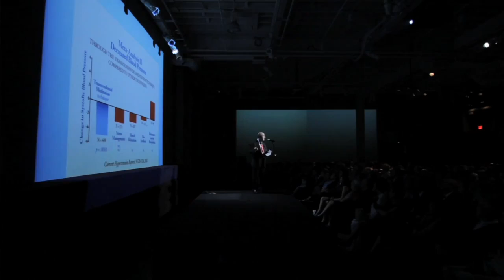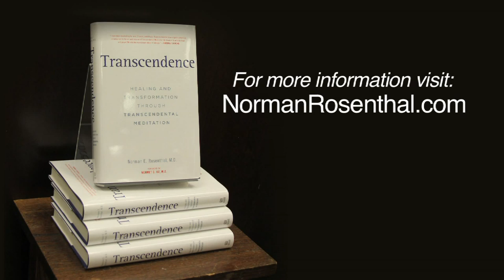Dr. Norman Rosenthal's New York Times Best Seller "Transcendence"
Dr. Norman Rosenthal released his New York Times best seller "Transcendence."

Brief Transcript:

Dr. Rosenthal, as you'll hear, is a clinical professor of psychiatry at Georgetown Medical School. [Dr. Norman Rosenthal] has maintained a private practice in the Washington DC metropolitan area for more than 30 years. He has written a book called "Transcendence, Healing and Transformation Through Transcendental Meditation." We just found out that in the June 19th edition of the New York Times [Transcendence] is number 7 on the New York Times Best Seller!

Overview:

Transcendence, Healing and Transformation through Transcendental Meditation is a book that unveils the power of an ancient Meditation technique for healing.

About Norman E. Rosenthal. M.D.
Dr. Rosenthal is the senior NIMH researcher who identified seasonal affective disorder (SAD) and developed light therapy for its treatment.   Dr. Rosenthal is a recipient of the prestigious Anna Monika Foundation Research prize for his contribution to research on treating depression, and has been listed as one of the "Best Doctors in America."  Dr. Norman Rosenthal is the author or coauthor of over 200 professional articles and five popular books.

"Dr. Norman Rosenthal's Transcendence is a profoundly important book about a topic that you need to know a lot more about.  Moreover, it has been written by an internationally respected psychiatrist and 20-year senior researcher at the National Institutes of Mental Health."
—Mehmet Oz, MD, Emmy award-winning host of The Dr. Oz Show